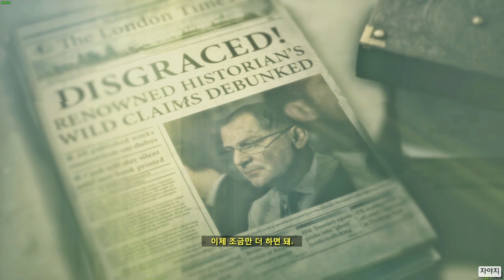[#2]설산에서 펼쳐지는 라라의 유적파괴 - 라이즈 오브 더 툼레이더 (Rise Of the Tomb Raider) 빅헤드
※게임제목         : 라이즈 오브 더 툼레이더
※컴퓨터사양     :

  PC-1

  CPU        : i7 8700K 5.0Ghz
  MOTHERBOARD    : ASUS MAXIMUS X HERO Z370
  MEMORY        : 16GB 3200오버(GSKILL)
  GPU(VGA)    : GTX 1080Ti

  PC-2

  CPU        : i9 7980XE(x40.0)
  MOTHERBOARD     : ASUS RAMPAGE VI APEX X299
  MEMORY        : 16GB 논오버 클레브
  GPU(VGA)    : GTX 1060 6GB